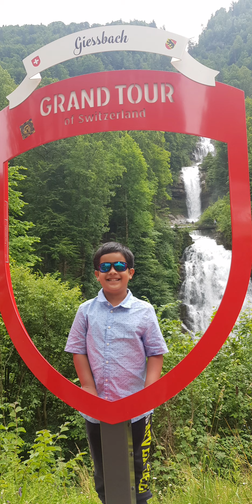5 days in Switzerland (Part 1)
5 days Switzerland trip with family with digital EU covid vaccination certificate.
Must visit places in Switzerland.
Day 1: Lauterbrunnen village (Hotel stay)
Day 2: Mt.Schilthorn,Murren, Wengen and
            Harder Kulm
Day 3: Lake Brienz boat ride,
            Giessbach Waterfalls.